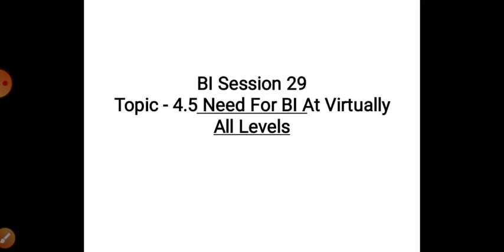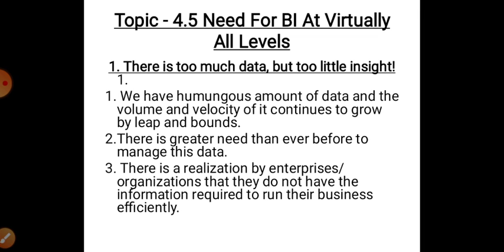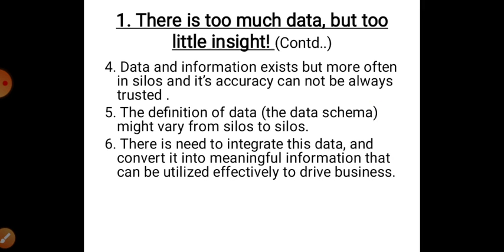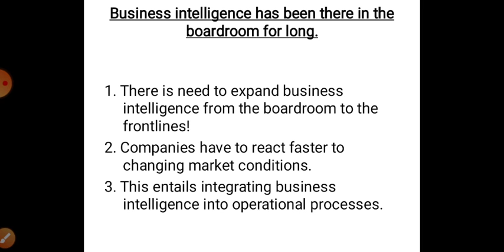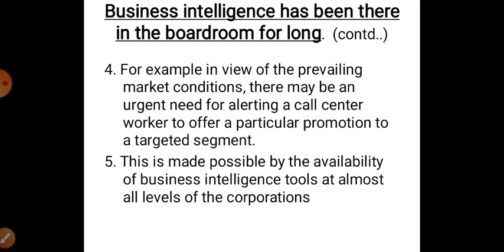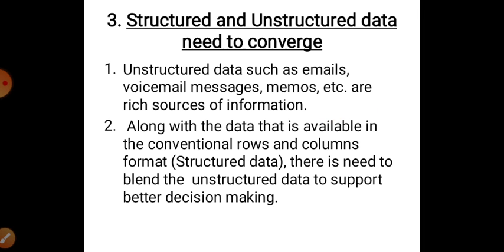BISession 29 4 5 Need for BI at Virtually All Levels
4.5 Need for BI at Virtually All Levels